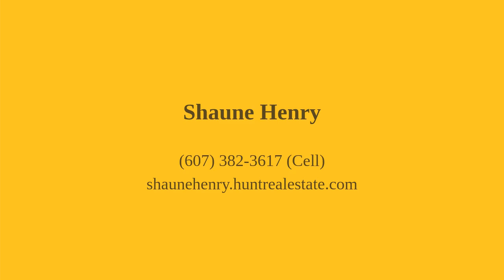568 Buckley Lane Almond, NY 14804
Shaune Henry - Alfred Branch